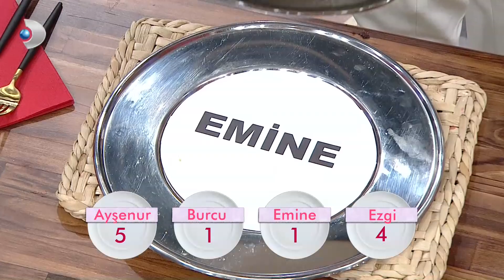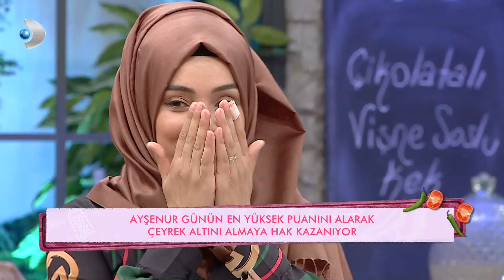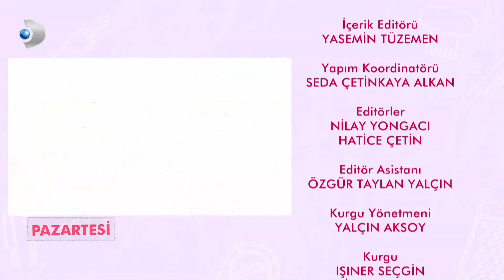Gelinim Mutfakta 24. Hafta 120. Bölüm Haftanın Finali